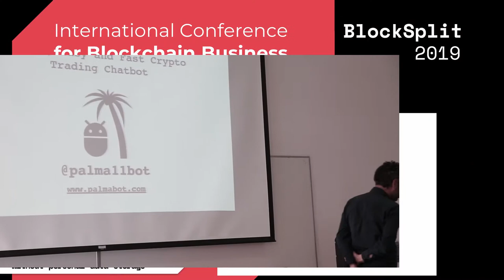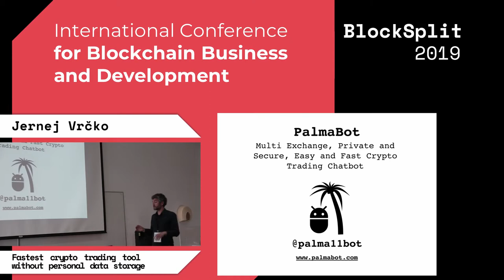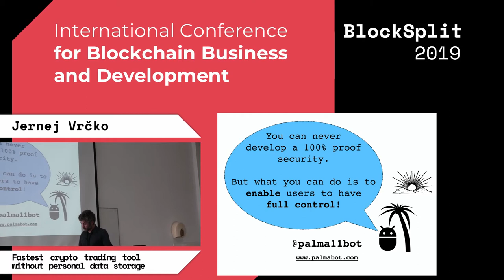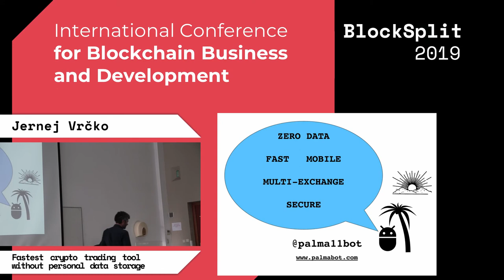JERNEJ VRČKO - Fastest crypto trading tool without personal data storage